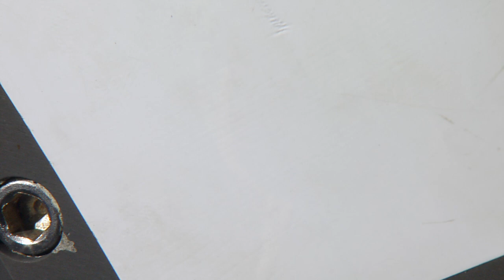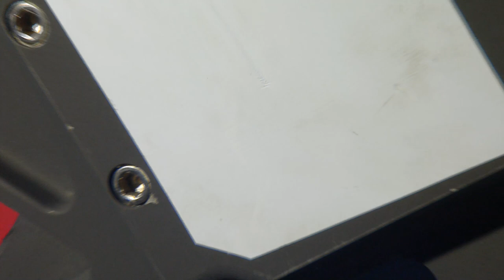NA151_H1970_(1of13)_20230630T042118Z.mp4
01:41:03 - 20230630T060221Z Dive Status: onbottom